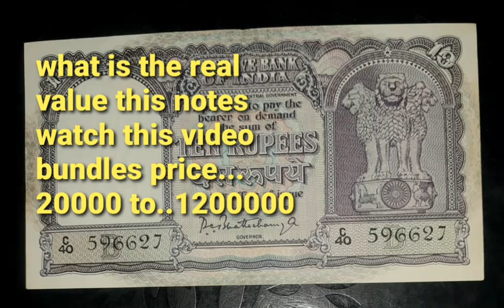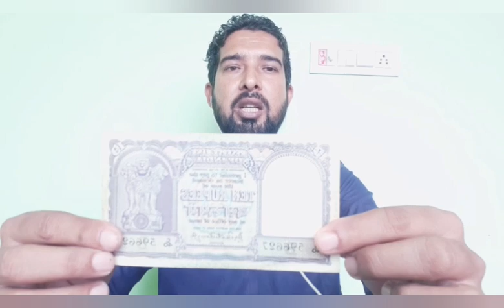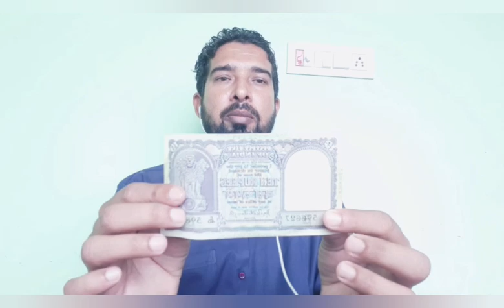kay iss notes ki gaadi 100 pcs kii value......20000 to mai lunga 1200000......dekho full video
I want buy this notes  serial  gaddi
100 pcs serial bundle

if any have this bundle  sale me

No.. registration Fee .No any charges

hand to hand buy.

GNA Collection,

wahtsup no...7250993599.